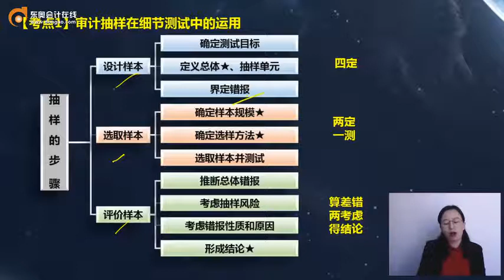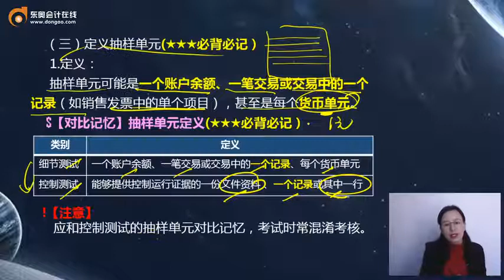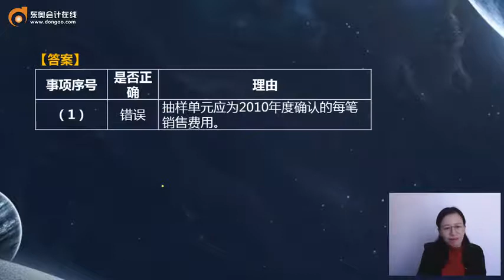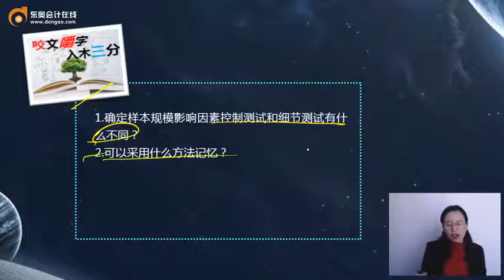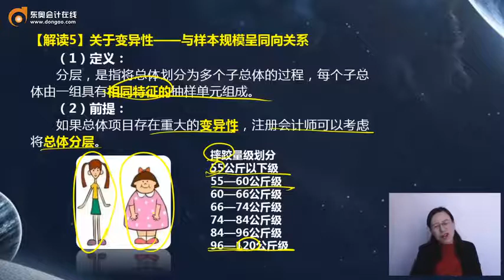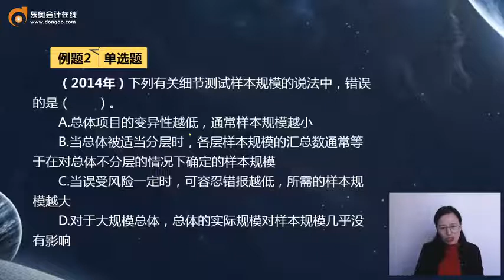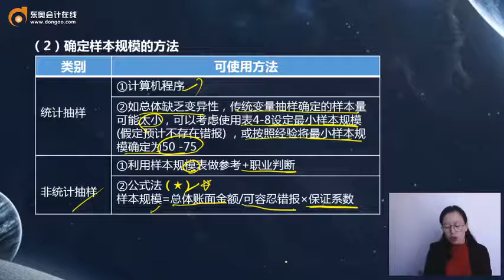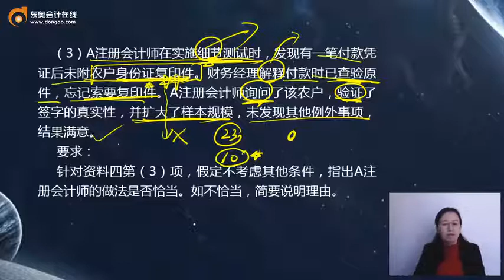2022 CPA 审计 凌紫绮 基础班第42讲 审计抽样在细节测试中的应用（1）